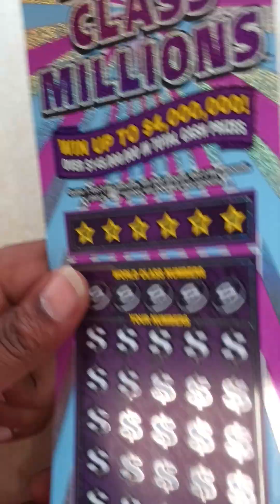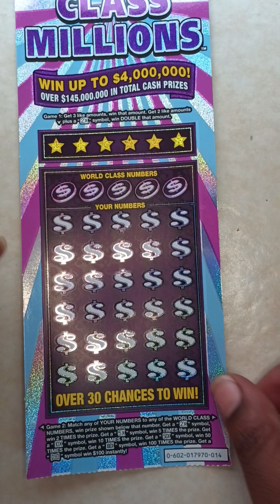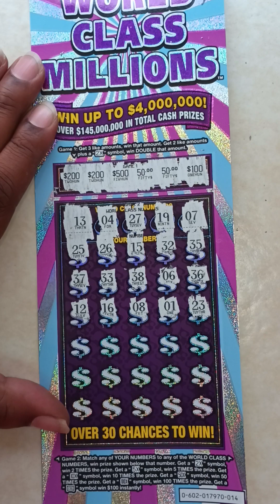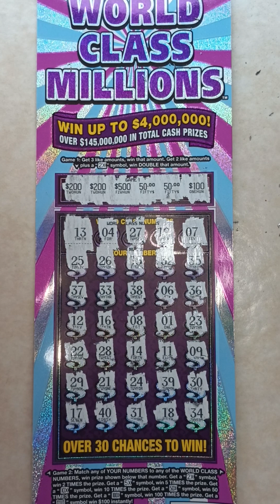NEW 30$ WORLD CLASS MILLIONS🌎! THIS TICKET BLEW MY MIND🤯!